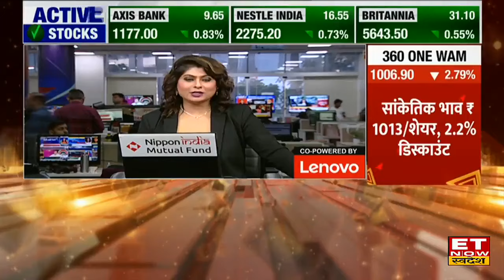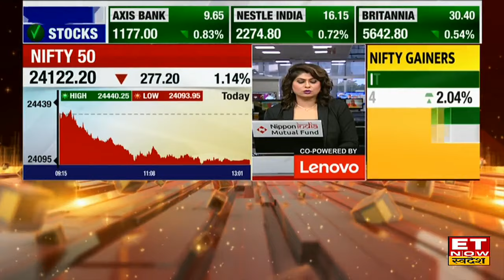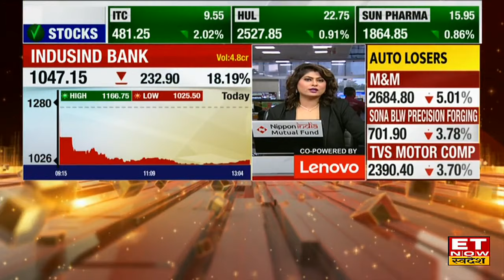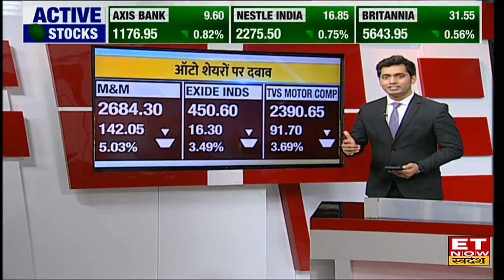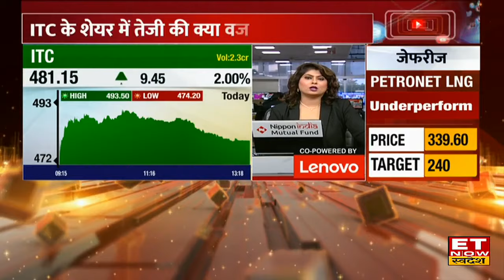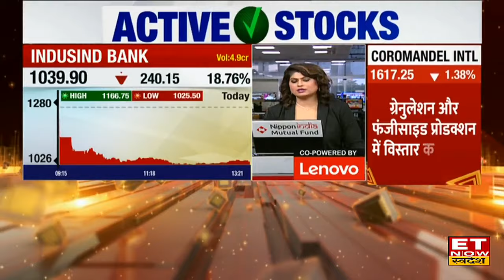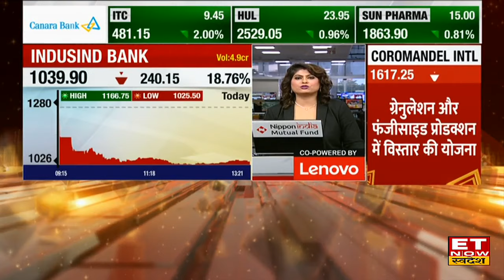Bazaar में गिरावट के बीच कहां मिलेगे निवेश के मौके, जानिए किन शेयर्स पर करें फोकस? | Midday Market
Indusind Bank, M&M, NTPC, Adani Enterprises, Shriram Finance, HUL, Sun Pharma, Axis Bank, Nestle india, Godrej Properties, Marico, Exide Industries, TVS Motor Company, Coforge, Torrent  में जानें निवेश को लेकर क्या है Experts की राय. जानें किन levels पर करनी चाहिए आपको खरीदारी और क्या है Target Price और जानिए किस Strategy के साथ इस Stock में पैसा कमाया जा सकता है. देखें वीडियो.